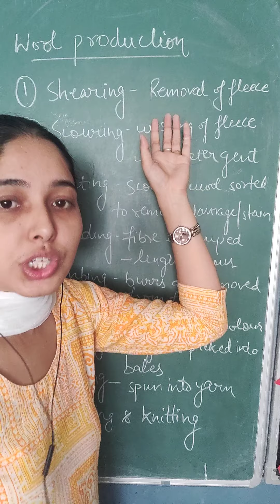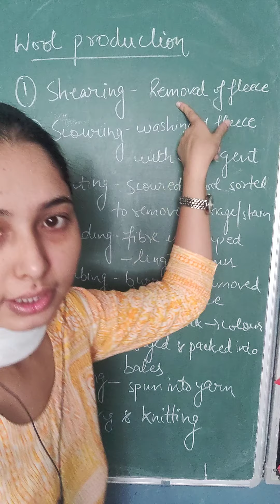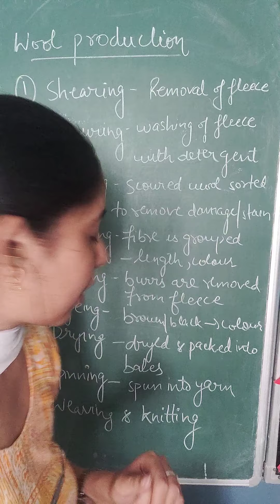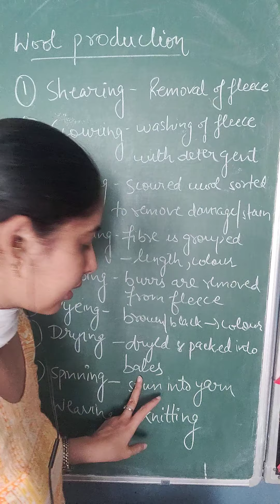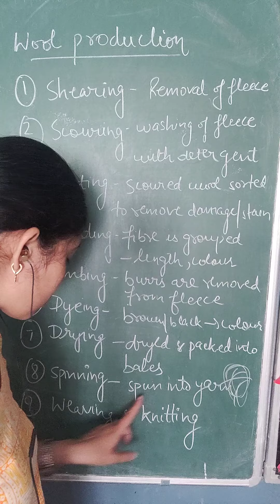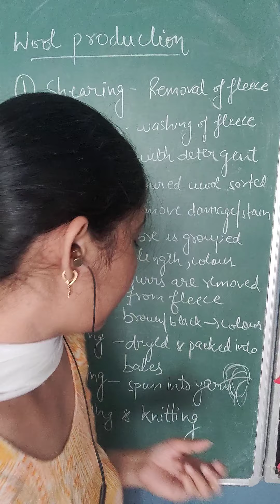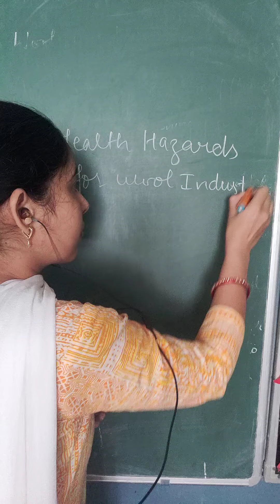class-7 science part-3